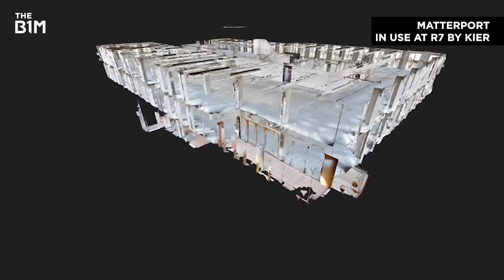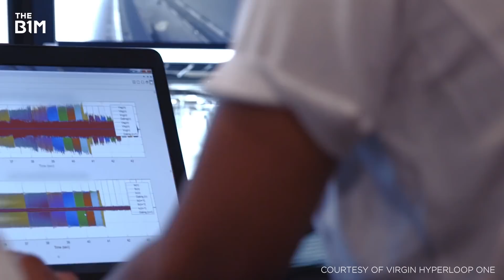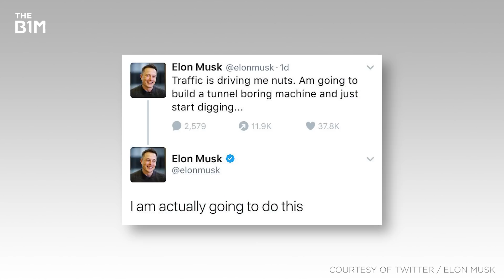3 Ways Elon Musk is Disrupting the Construction Industry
Pioneering start-ups and tech savvy entrepreneurs are disrupting construction - but none like Elon Musk.

Read the full story on this video, including images and useful

Images and footage courtesy of Matterport, Kier Group, Project Milestone, Carrara Robotics, Tesla, Dan Taylor, Bill Ingalls, SpaceX, Hyperloop Transportation Technologies (HTT), Virgin Hyperloop One, SolarCity, Buffalo News, Twitter, Elon Musk and The Boring Company.